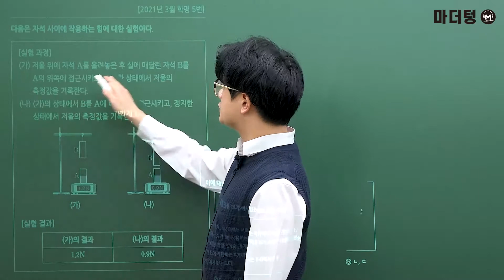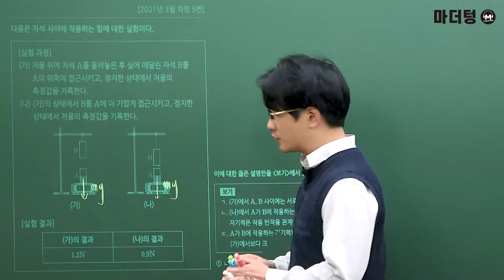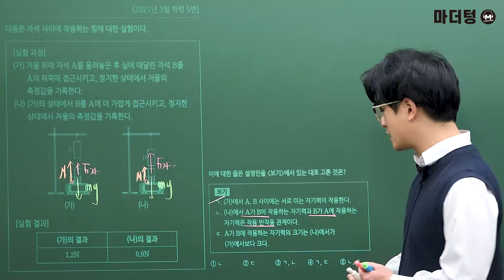[마더텅] [물리학Ⅰ] 2021년 3월 학평 5번 (해설 : 고낙기 선생님)